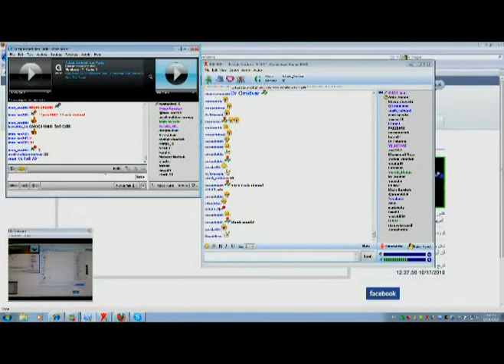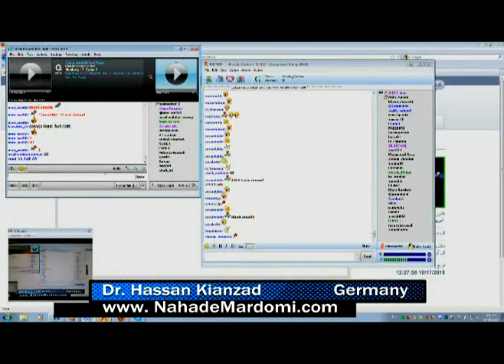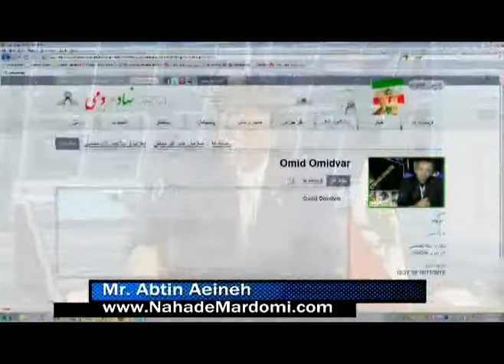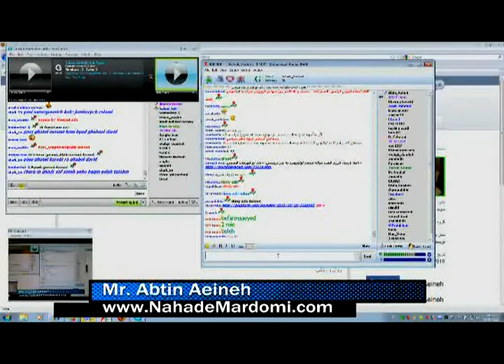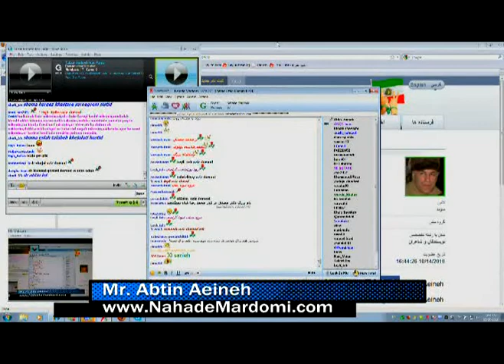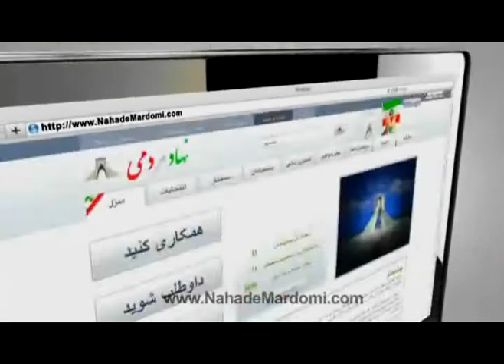Nahade Mardomi-Oct 20, 2010 Part 4/4.mpg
دکتر  ایمان فروتن
Dr. Iman Foroutan
مصاحبه تلفنی با آقای امید امیدوار
Telephone Interview with Mr. Omid Omidvaar